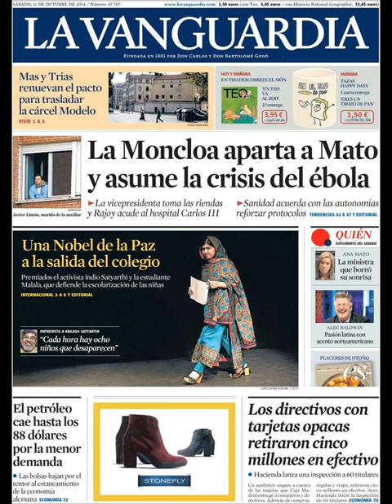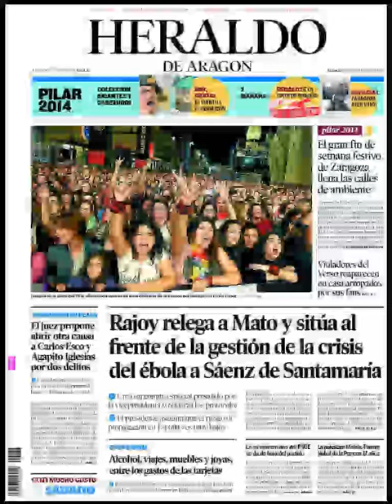Noticias 11 Octubre de 2014 Principales Portadas Noticias Diarios Periódicos en España Spain News